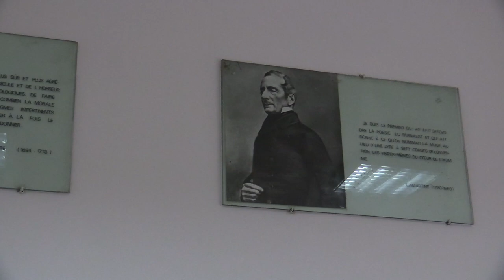10 Eugen Ciurtin Dezbatere Religia in manualele scolare 2014 07 03, Univ Bucuresti